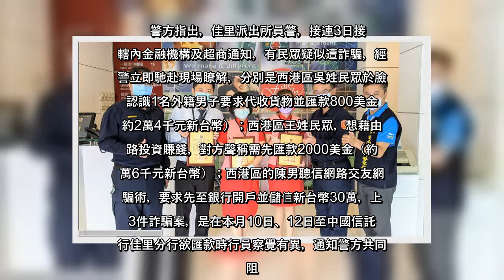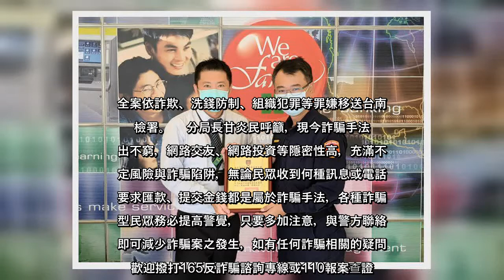✅ 台南市佳里警分局3天內，與金融機構及超商聯阻4件詐騙並破獲詐騙集團，積極打擊詐騙守住百姓財產...